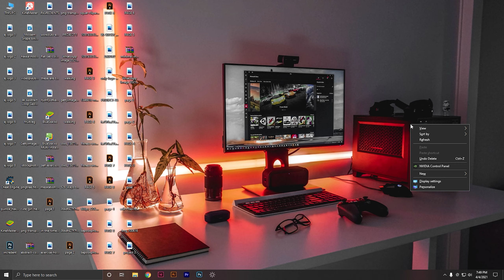Euro Truck Simulator 2 #4 Renault T High Sleeper 520 hp 14 Speeds [ Palermo to Catania ] heavy cargo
Hello Everyone welcome  to my New channel
you can comment down which gameplay u want me to upload

Ets 2 Gameplay [ Palermo to Catania ]

PC Specs
Processor  : Intel(R) Core(TM) i5-9400F CPU @ 2.90GHz   2.90 GHz
Graphics card : NVIDIA GeForce GTX 1050 Ti  4.0 gb
Installed Ram : 8.0 gb

.copyright Disclamer.